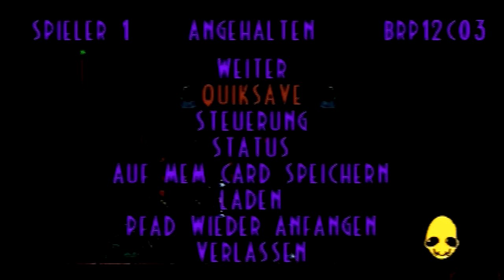Let's Play Oddworld: Abe's Exoddus [100%] #41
Dieses Level nimmt einfach kein Ende...
Trotzdem kommen wir noch zur Haupttür des ersten Raumes.